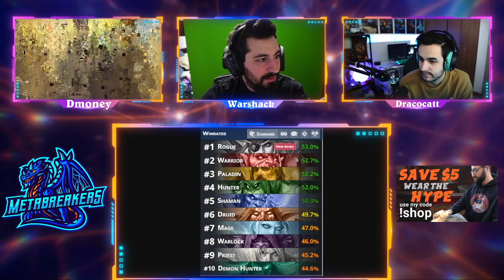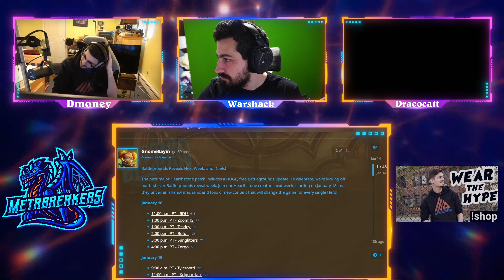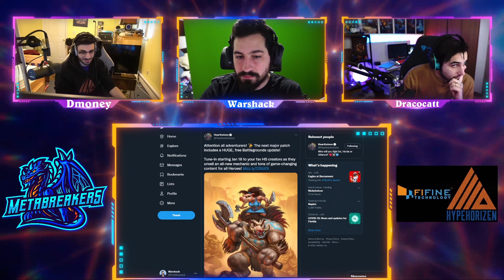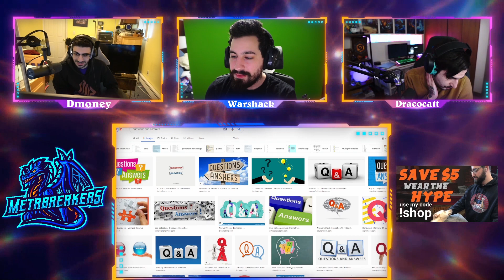Summit1g PLAYS Hearthstone! | Weekly Meta Report | Metabreakers Podcast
Weekly Hearthstone Metabreakers Podcast covers everything that happened in the past week in the scene, the meta, best decks, and hot topics.